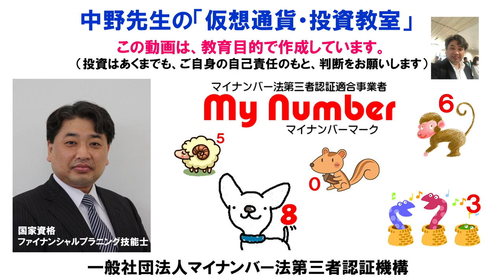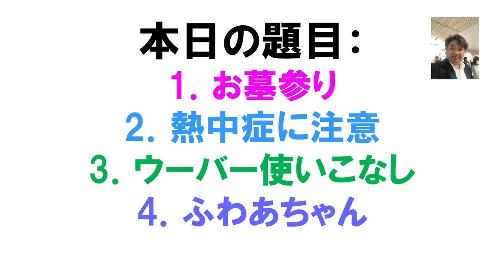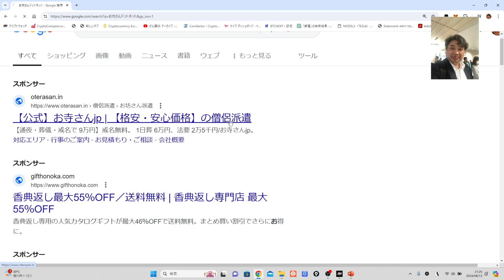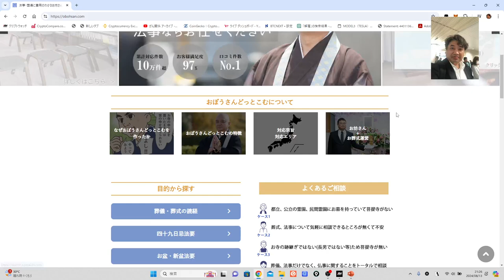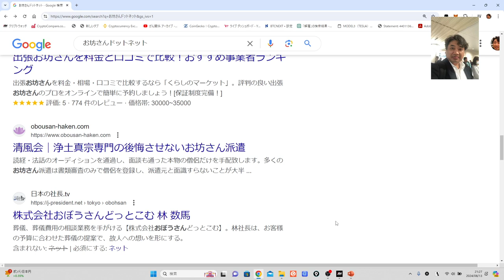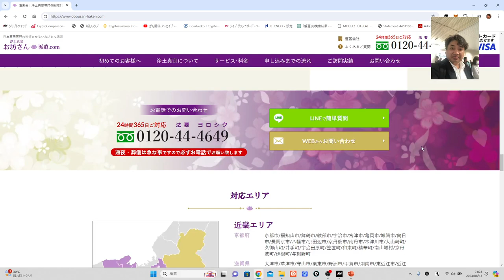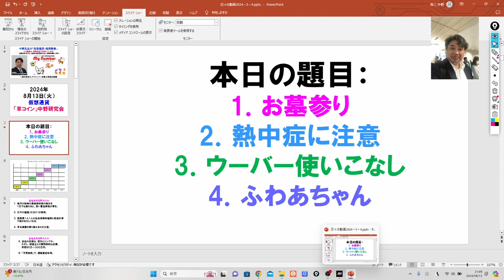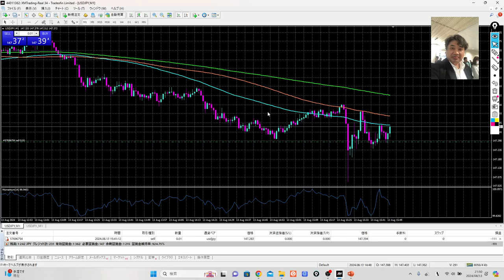ふわっちゃん、がんばれ！